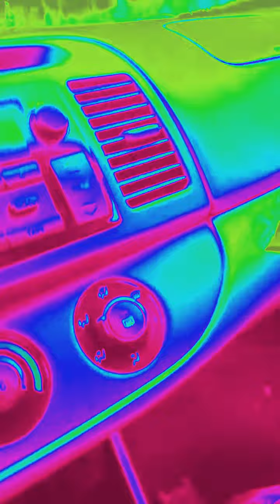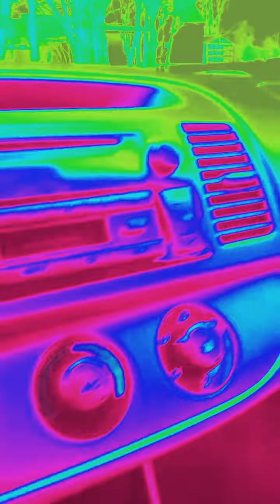Steve Miller Band-Jet Airliner (the FACELESS one cover)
I've been wanting to do a Steve Miller song because I bought tickets to go see him this summer. Never quite realized how difficult his songs are! I hope you enjoy!